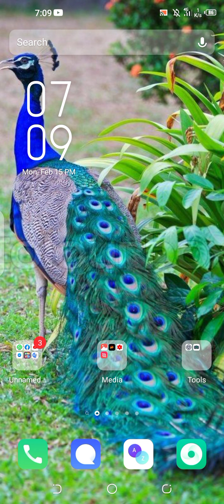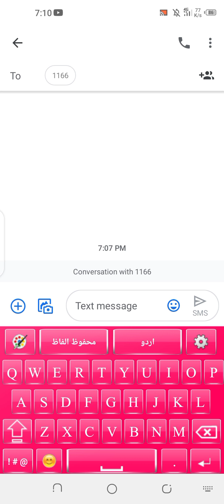How to get Corona Vaccine in Pakistan ? | How to register yourself for corona vaccine| MM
in this video we have informed that second phase of corona vaccination has started in pakistan. Also we have told that how can you register yourself to get corona vaccine for free.this video will answer following queries :
1) how can we get corona vaccine in pakistan
2 ) how to register for corona vaccination in pakistan
3) how to access corona vaccine in pakistan.
4) how to register yourself for corona vaccine.
5) how to get covid 19 vaccine in pakistan .
6) how to get registered for corona vaccination in pakistan .
7) how to get covid 19 vaccine.
8) how to get corona vaccine.
9) corona vaccination in pakistan.
10) corona vaccination.
11) corona vaccine.
12 ) muddasser media
muddasser medea
mudasir media
muddaser media
mudasir media
mudasir raheem